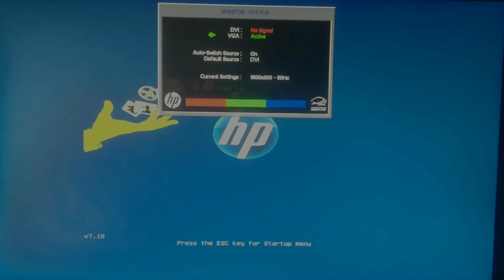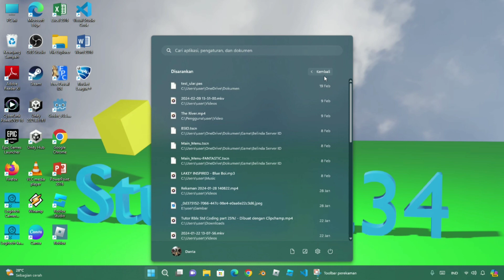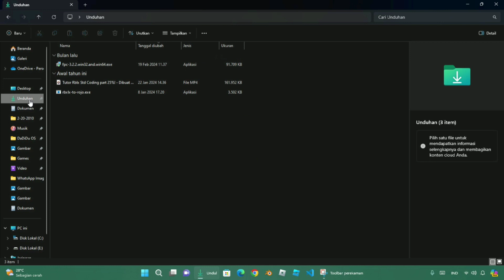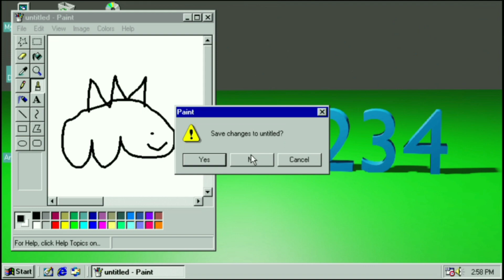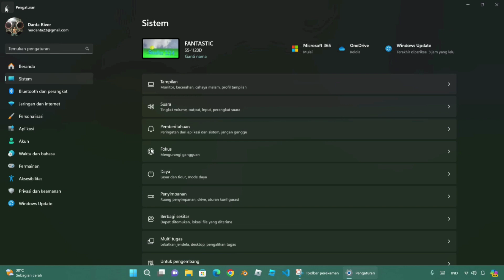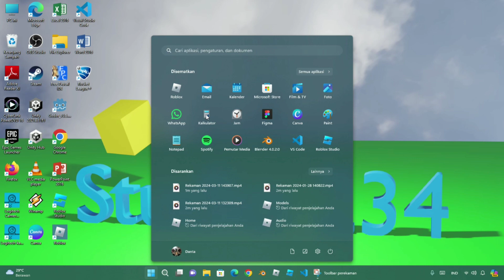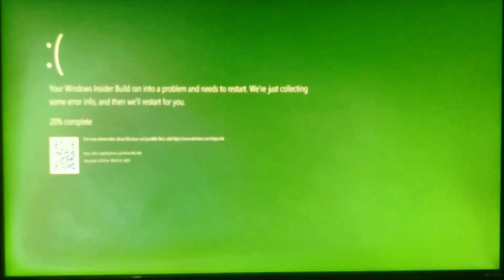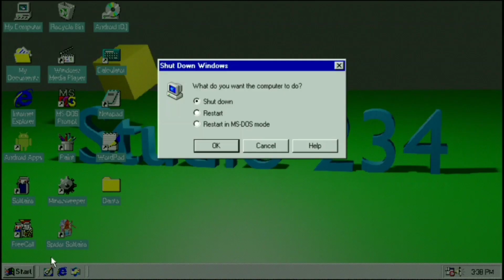Windows 98 vs Windows 11: Comparison!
halo saya The River

kali ini saya akan membuat video tentang windows lagi guys dan kali ini saya gak bahas tentang windows 98 sepenuhnya tapi kali ini saya bahas windows 11 dan windows 98 yaitu membandingkan antara windows 11 dengan windows 98 dengan cara melihat kedua Startup Screen, Start Menu, File Explorer, Microsoft Paint, Windows Media Player, aplikasi kalkulator, Control Panel atau Pengaturan, Sidebar, Blue Screen of Death (BSOD) dan Shutting Down di komputer.

Chapters:
0:00 Intro
0:11 Startup Screen
0:55 Start Menu
1:37 File Explorer
2:25 Windows Media Player
3:09 Microsoft Paint
4:11 Control Panel/Settings
4:55 Calculator
5:37 Sidebar
6:21 Blue Screen of Death
6:47 Shutting Down
7:43 Outro